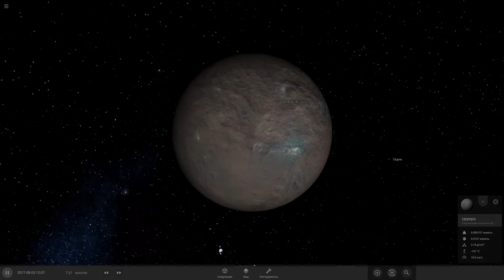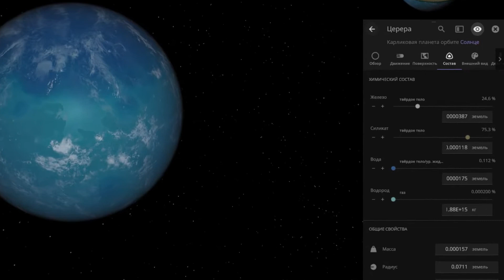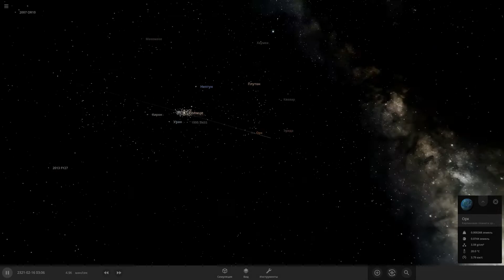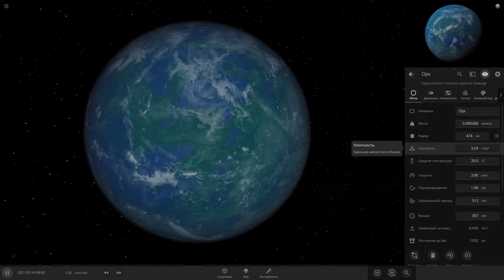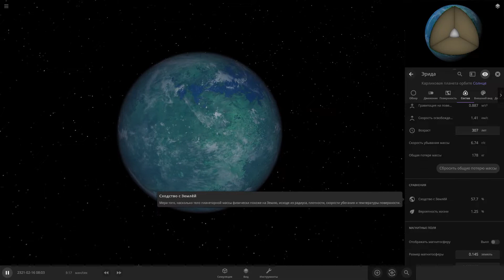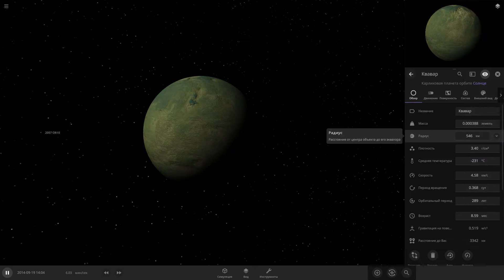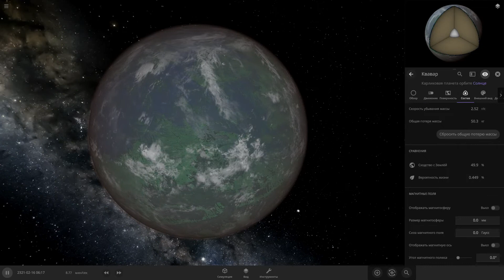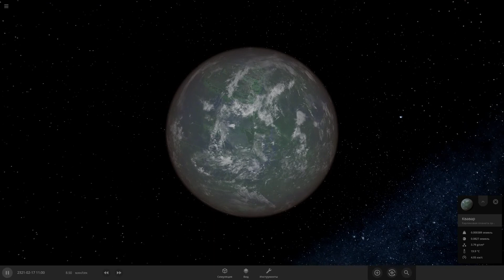Терраформирование Карликовых Планет в Солнечной системе (universe sandbox 2)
Терраформирование Карликовых Планет в Солнечной системе 1 часть (universe sandbox 2)